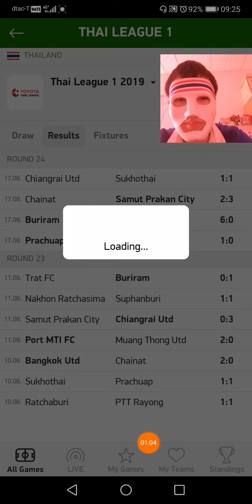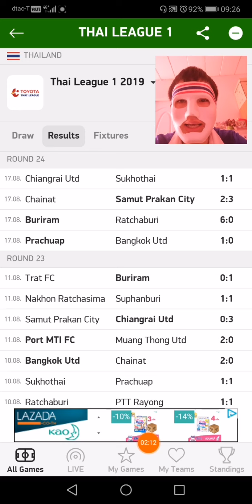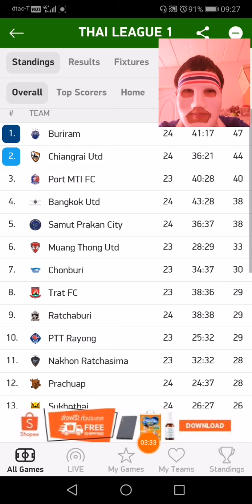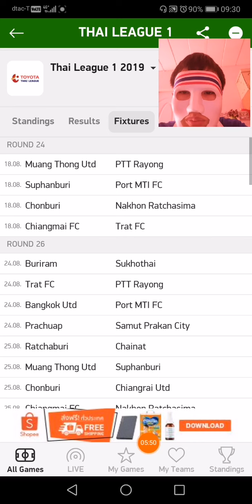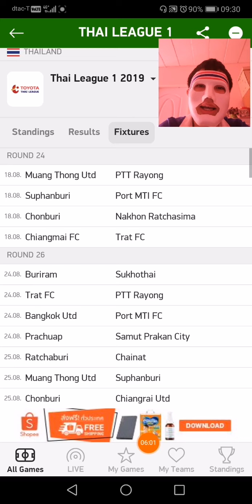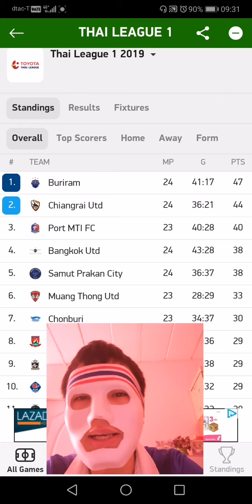อัพเดทผลการแข่งขัน นัดวันเสาร์ เกมที่ 24 บางส่วน บุรีรัมย์จ่าฝูงต่อไม่รอแล้วนะ เชียงรายเริ่มเป๋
ฟุตบอลไทย Fanpage Facebook: Crazy Variety Tv